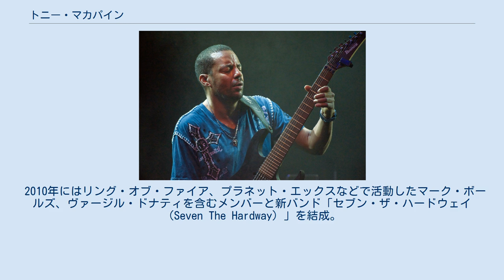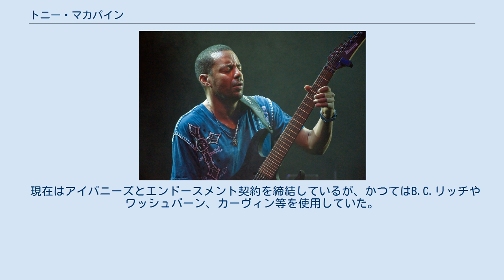トニー・マカパイン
トニー・マカパイン（Tony MacAlpine、1960年8月29日 - ）は、ハードロック、ヘヴィメタルの分野で活躍するアメリカのギタリスト、キーボーディスト。
 父、母、共に黒人。
幼いころからピアノとヴァイオリンの英才教育を受ける。
ピアノでの即興演奏の不得手を克服するためにギターを手にする。
シュラプネル・レコーズのマイク・ヴァーニーにデモテープを送り、1986年にソロ・アルバムを発表しデビュー。
 以後のソロ活動は順調であったが、2003年から2005年頃にかけてはスティーヴ・ヴァイのサポートメンバーとしてキーボードを弾いていた時期もある。
 2000年よりバニー・ブルネルやデニス・チェンバースらとキャブというフュージョンバンドを結成し、4枚のアルバムをリリースした。
また、キーボーディストのヴィタリ・クープリのソロ・アルバムや、マーク・ボールズのリング・オブ・ファイア、デレク・シェリニアン率いるプラネット・エックスのレコーディングなどにギタリストとして参加し、作曲能力と演奏を披露している。
 2007年にはキャブのメンバーであるバニー・ブルネル、ヴァージル・ドナティらと共に、ミッシェル・ポルナレフのバック・バンドを務め、ヨーロッパを巡業している。
 2010年にはリング・オブ・ファイア、プラネット・エックスなどで活動したマーク・ボールズ、ヴァージル・ドナティを含むメンバーと新バンド「セブン・ザ・ハードウェイ（Seven The Hardway）」を結成。
 2015年8月、大腸癌を患っていることを公表し、ツアーをキャンセルした。
 2016年、ミッシェル・ポルナレフのバック・バンドの一員としてツアーをした。
 マカパインはネオクラシカルメタルの分野で影響力があり、その高度な演奏テクニックで知られる。
ロマン派的なクラシカルミュージックとフュージョン等を織り交ぜており、また、ほとんどのソロ・アルバムで彼が演奏するショパンの幻想即興曲等のピアノ曲がおさめられている。
 テクニック的には速弾き、スウィープ奏法、タッピングなどが特徴的で、特に頻繁に登場するのが低音弦からスウィープし、最高音を右手人差し指でタップする「スウィープ・タッピング」である。
これにより通常はトライアド・アルペジオを中心に組み立てるスウィープ奏法にセヴンスコードの音などを交える事が可能となる。
 通常右手は人差し指と親指でピックをつかうが、タップのときは人差し指でタップしピックを親指と中指でつまむ。
 日本では 「褐色のイングヴェイ」という別名で呼ばれる事もある。
 現在、彼が使用しているギターはアイバニーズ製の6、7、8弦ギター。
アンプはヒュースアンドケトナー製のスタック。
 現在はアイバニーズとエンドースメント契約を締結しているが、かつてはB.C.リッチやワッシュバーン、カーヴィン等を使用していた。
カーヴィンと契約し、プラネット・エックスで活動していた頃から7弦ギターを使用している。